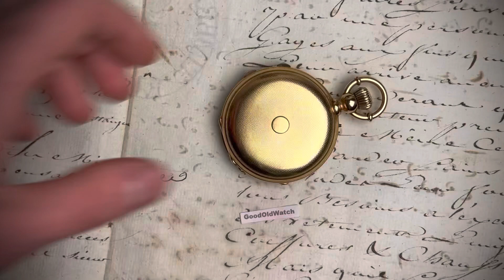Early Tandem-Winding Split-Seconds Chronograph With Diablotine Antique Pocket Watch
Very fine, rare, early and unusual hunting cased watch.
Switzerland, Locle, circa 1870s.

Watch is equipped with rare complication - split seconds independent 1/4 seconds chronograph and «diablotine».

This watch doesn't yet has reset-to-zero feature and presents rare and early developments of split seconds mechanism for chronographs.
The movement is nickel made and is fully jewelled with nice golden end pieces.
Dust cover and movement are signed by Huguenin Berthoud in Locle.

Jules Huguenin lived and worked in Locle in Switzerland's Jura Mountain area during the second half of the 19th century. He specialized in complicated watches with double trains, split-seconds chronograph watches and watches with a "foudroyante" or "diablotine" feature.